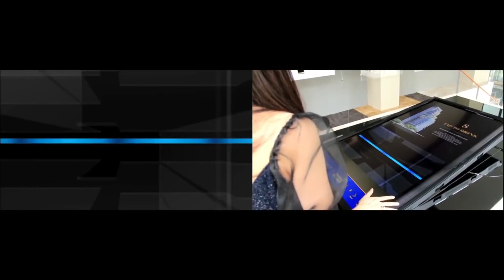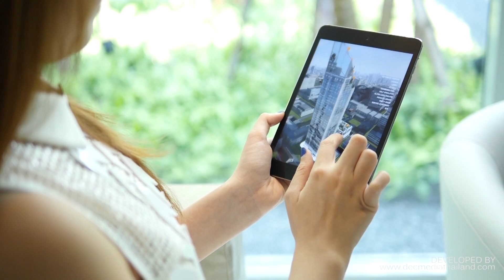บริษัท DEC MEDIA - "SHOWREEL 13th DEC MEDIA" IMAGINTION COME - 3D Animation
กว่า 13 ปี ที่ผ่านมา... ได้พบปะผู้คนต่างๆ มากมาย ทั้งพันธมิตรที่อยู่มายาวนาน พนักงานที่ Spirit เกิน 100 ลูกค้าที่น่ารัก รวมถึงงานยากๆ ที่ไม่น่าจะส่งได้ทันตามกำหนด (อันนี้บ่อยมาก :)) แต่ทั้งหมดนี้ล้วนแต่เป็นแรงผลักดันชั้นยอดที่ไว้ช่วยสร้าง "Passion" ให้กับพวกเราชาว "DEC" ได้เดินต่อไปได้แม้จะเป็นการเดินแบบก้าวช้าๆ แต่เราก็จะไม่ยอมเดินถอยหลังครับ สุดท้ายนี้ ขอขอบคุณลูกค้าทุกๆ ท่านที่ยังไว้ใจและยังคอยให้โอกาสกับพวกเราเสมอมานะครับ (ขอให้ขายดีๆ กันทุกโครงการเลยนะครับ)